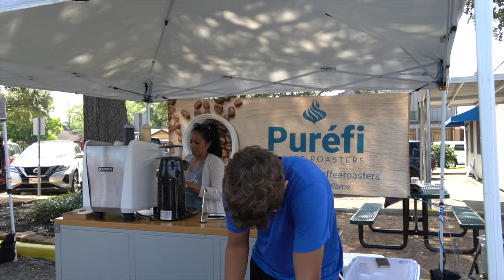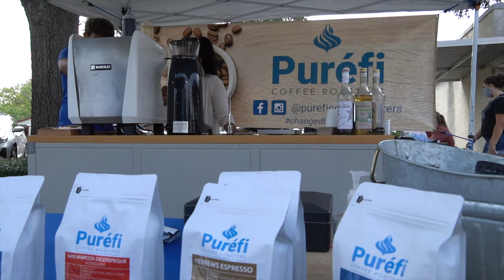Purefi Coffee Roaster's Heartbeat and Drive!!!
Lead roaster and founder Chris Johnson shares the heart and mission at Purefi Coffee Roasters.